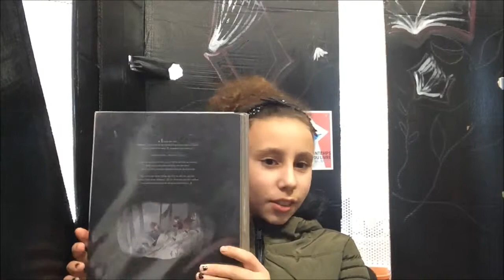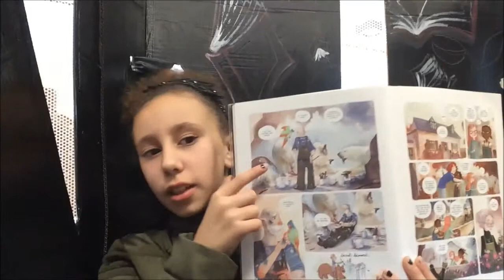Aurélie Neyret - Les Carnets de Cerise (Soleil, 2016)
Booktube de Les Carnets de Cerise  - Bibliothèque la Tronche